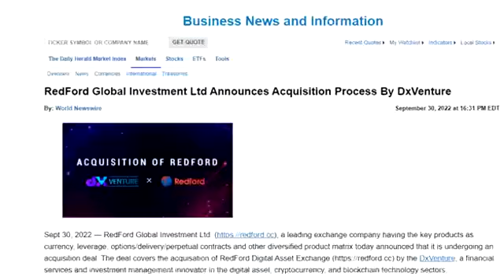RedFord Global Investment Ltd Announces Acquisition Process By DxVenture 300+media intensive reports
RedFord Global Investment Ltd Announces Acquisition Process By DxVenture 300+ media intensive reports, hot all over the world